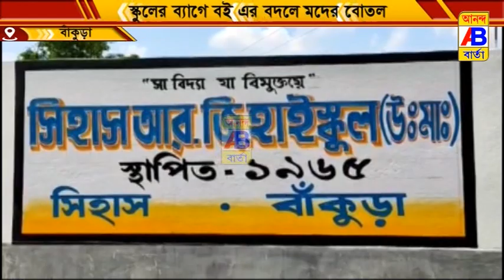ছাত্রের স্কুলের ব্যাগে বই খাতা পেন পেন্সিল নয় রয়েছে আস্ত একটি মদের বোতল